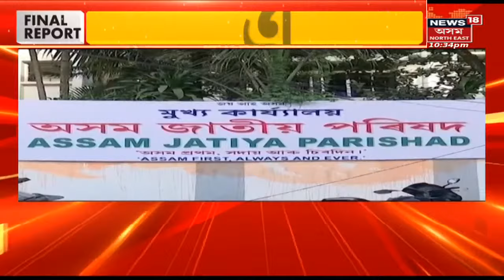Final Report : ফাইনেল ৰিপ'ৰ্ট with Kripanjal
Final Report | Mirza ৰ গড়গৰাত শস্য চপোৱা উৎসৱ
0:00 Intro
1:20 বাজীগৰ হোৱাৰ মন মেলিছে নেকি AJP .য়ে ?